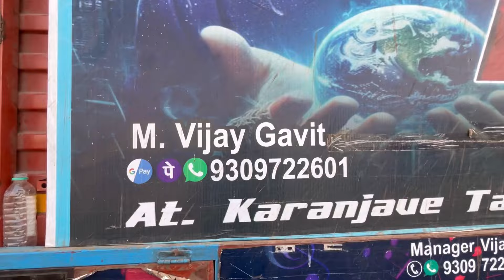New r1 band video program में जा रहे..mini blog